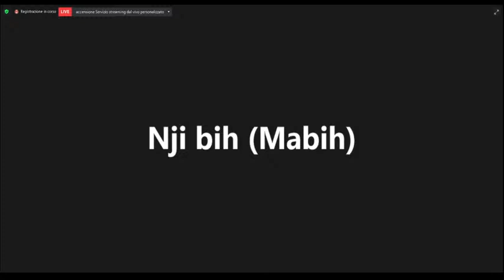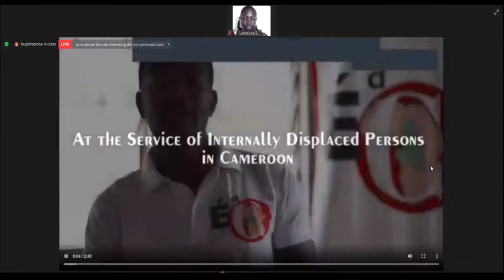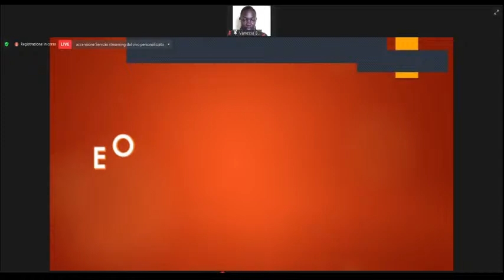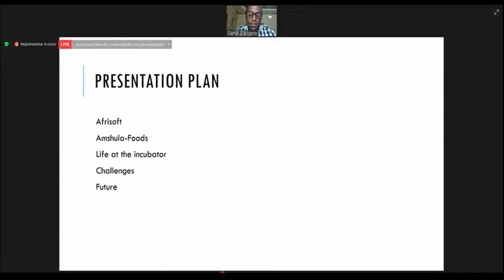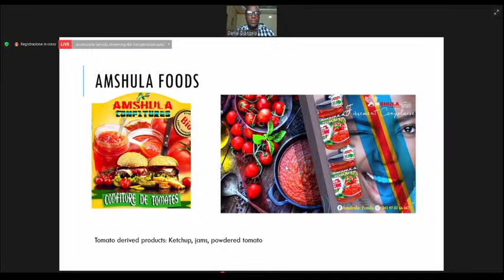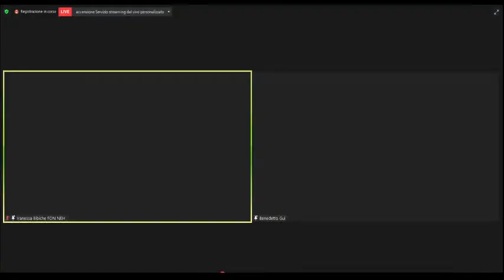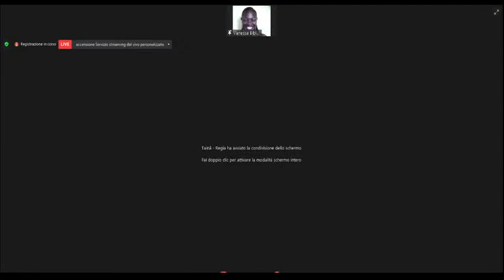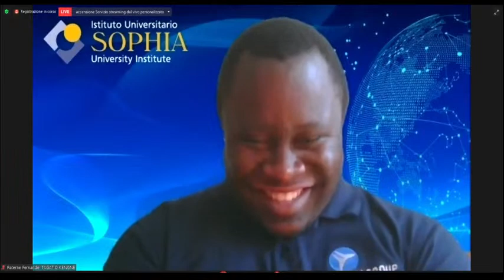Two generations, one dream: EOC in central Africa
Presenting: Simon Nkeng Kkafu and the incubating hubs of Cameroon and Congo.

The 4th webinar EoC at work brings us to two cities of Central Africa, Yaoundé (Cameroon) and Lubumbashi (Democratic Republic of Congo) where the younger generation animates two hubs of the EoC incubating network.